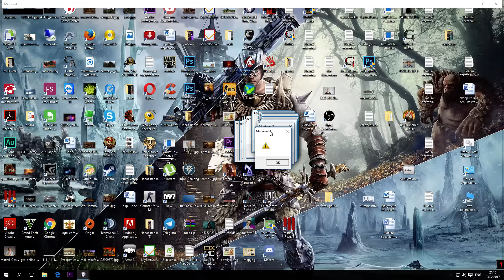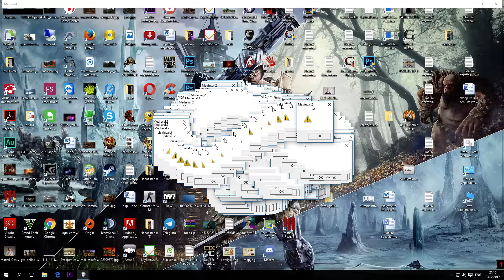Gothic Total War - Наемники VS Старый Лагерь (Ждем Патча) #2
К сожалению в конце хода случился критический вылет. Надо бы логи ошибок отправить мододелам.

Gothic Total War - это глобальная модификация на основе Medieval 2 Total War, которая переносит вселенную легендарной немецкой RPG Готика на стратегические рельсы. Теперь у вас будет уникальная возможность возглавить одну из 13 фракций мира Готики и привести ее к победе через все тернии и сложности.  На данный момент включен саб мод Chonicles of Myrtana , который расширяет и исправляет многие фичи оригинального мода.
Впервые фанаты двух игровых серий Total War и Gothic могут сойтись в одной игре!